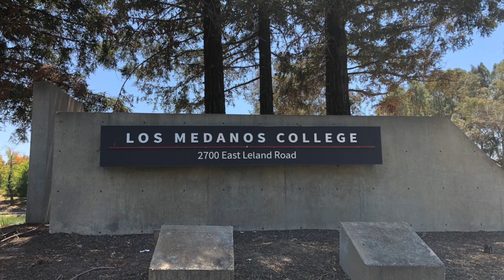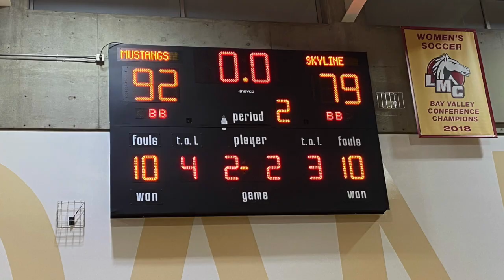LMC Highlights! Los Medanos College Men’s Basketball vs. Skyline College on 12-8-21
LMC Highlights!
Los Medanos College Men’s Basketball vs. Skyline College on 12-8-21.

Filmed and Edited by Cole James Cunningham, LMC.
Los Medanos College - Pittsburg, CA.
College Sports Highlights!